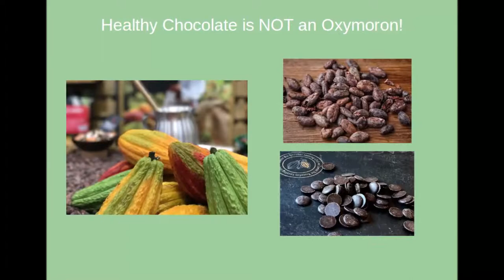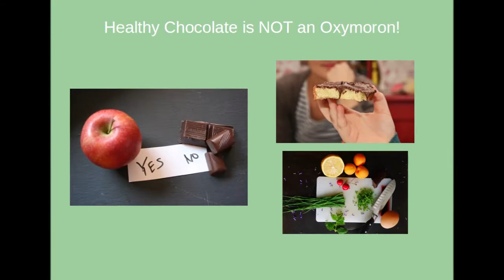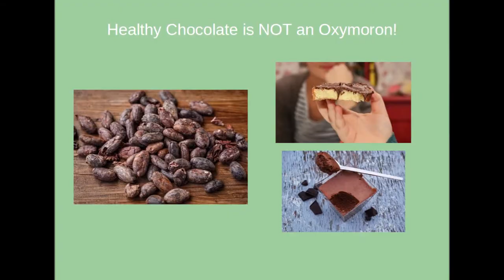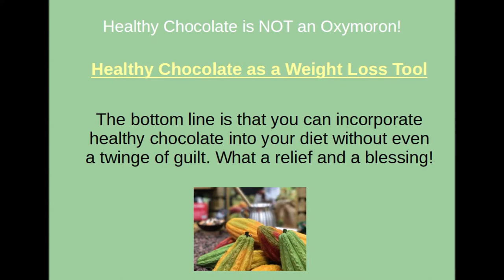Healthy Chocolate is NOT an Oxymoron!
Healthy chocolate? How can that be? After all, we've been trained to think of chocolate as a guilty indulgence at best, and as a health disaster at worst. Yet there is a large body of scientific evidence that supports the notion that chocolate is not only harmless, but that it can actually contribute to health and longevity.

There's Chocolate and Then There's Chocolate

That's not to say that all chocolate is created equal. If you think that those sugary confections you find in candy stores and on grocery store shelves are nothing but empty calories, you're not far off the mark. Chocolate candies are often full of the refined sugars, milk fats, and hydrogenated oils that are important to avoid.

But those unhealthy ingredients are masking a dark healthy chocolate that is filled with antioxidants, flavonoids, and amino acids that can contribute to health and well being. Unprocessed cocoa has antioxidants that can slow the aging process and cellular decay, as well as flavonoids that have been shown to be beneficial to cardiovascular health. These cardiovascular benefits include improving blood flow, lowering LDL cholesterol, and reducing blood pressure. Dark chocolate also has essential amino acids like tryptophan, as well as alkaloids like theobromine and phenethylamine, all of which can help elevate and regulate moods.

Latest Trends in Healthy Chocolate

As the concept of healthy chocolate gains momentum, products are being brought to market that combine the best qualities of chocolate with those of other ingredients. The mixture produces a high-powered blast of benefits with all of the intrinsic satisfaction that eating chocolate brings.

What makes healthy chocolate different from the kind you find within candy bar wrappers? First, there are no sugars, milk fats, or hydrogenated oils. Second, it has not been subjected to what is called the Dutch process, whereby an alkali is introduced that all but destroys the antioxidants. Rather, it is cold pressed to preserve the antioxidants and nutrients. Third, it is often combined with Acai berries and blueberries to further boost its antioxidant properties - so much so that some products give you the equivalent of a half-pound of spinach or three-quarters of a pound of broccoli in one small nugget. Fourth, the dark chocolate has no trans fat, no wax, and no fillers.

Healthy Chocolate as a Weight Loss Tool

And